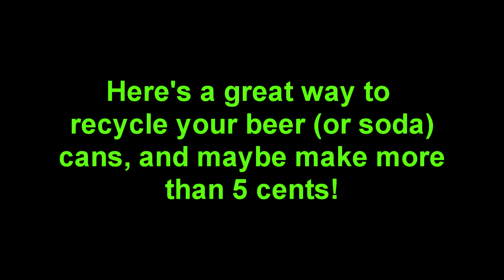(S-2 Ep-7) Beer Can Art How-To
Why settle for 5 cents when you return your empty beer or soda cans? You could possible earn a much greater return by using the thin aluminum material, harvested from the beer or soda can by embossing a picture or figure on the metal, framing it, and selling it on Etsy or a local craft show.

In this short video, you’ll see what I did as an example.

12/21/2018 Update: Since posting this video, I had a request from a viewer for a "landscape" version, using this "beer can art" technique. So I just posted a new video with the featuring the landscape version: "DIY Beer Can Art How-To Revisited" and here is the link to the updated video